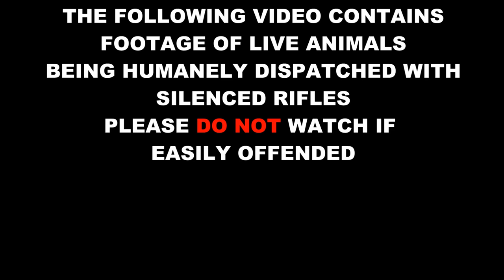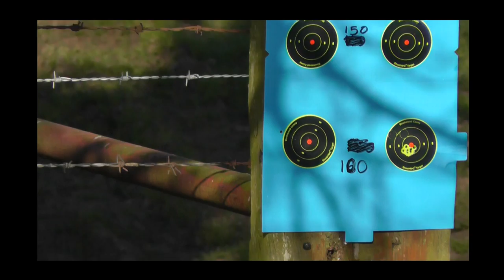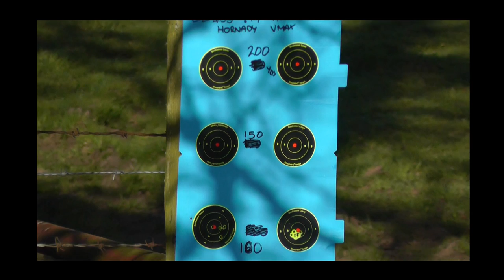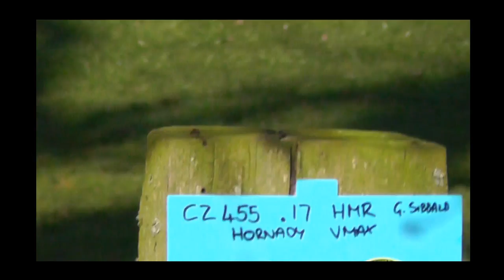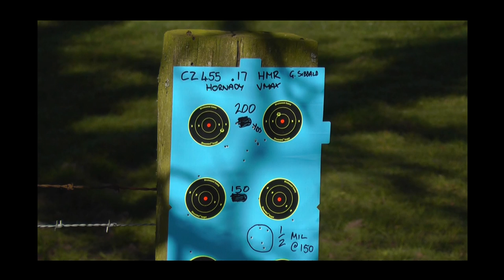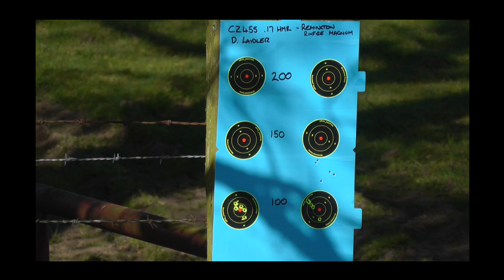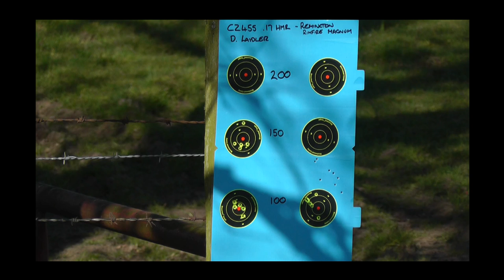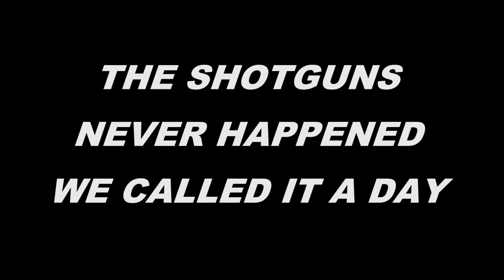HMR Rabbit Control & Target Shooting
In this episode Darryl & Gary are on one of their Cumbrian permissions after rabbit and fox.
Sadly no foxes presented themselves and Gary had a really bad night so we decided to put some rounds down range to test ourselves and the rifle.